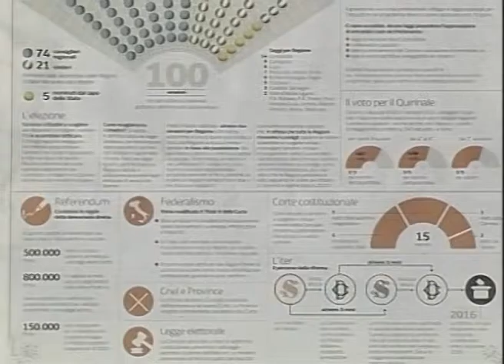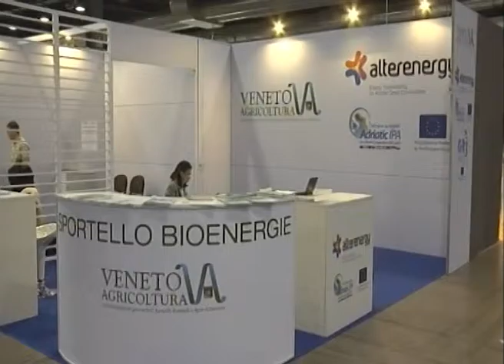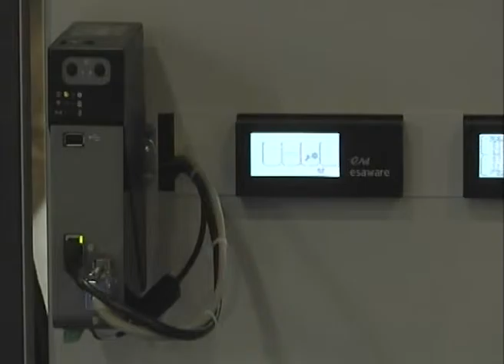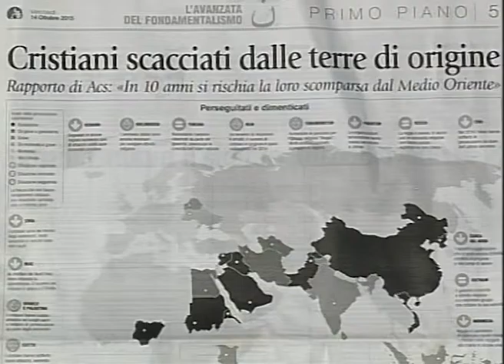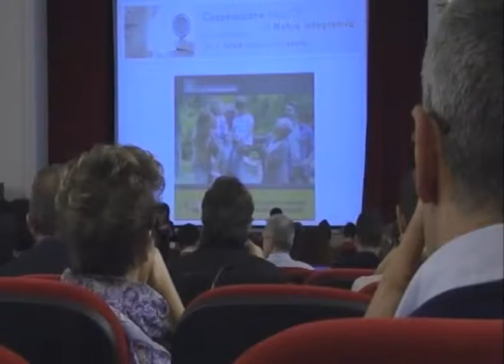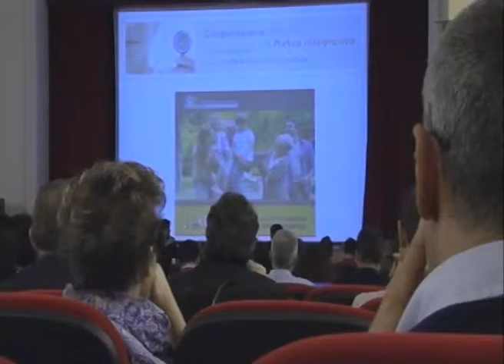Oltre la Cronaca del 14.10.2015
L'informazione di Telepace Verona